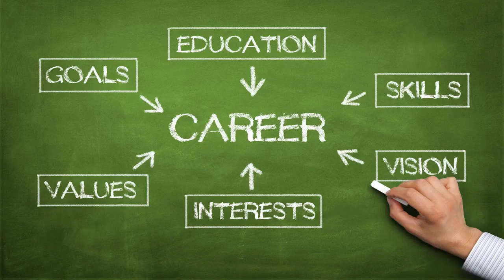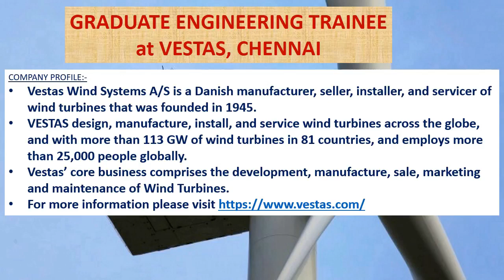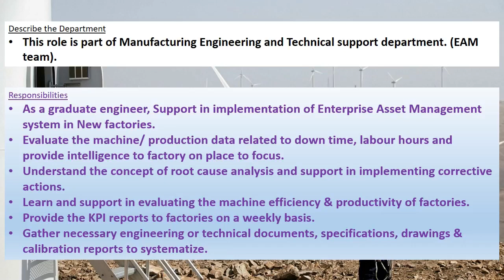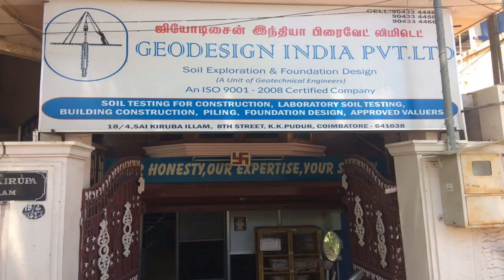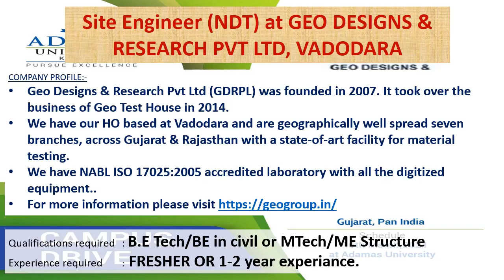Civil Engineer Jobs | Mechanical jobs |Electrical Engineer Jobs |Jobs For freshers |Recruitment 2021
This video is saying about the job details of VESTAS recruitment 2021 & GEO DESIGNS recruitment 2021.
Vestas Wind Systems A/S is a Danish manufacturer, seller, installer, and servicer of wind turbines that was founded in 1945.  Geo Designs & Research Pvt Ltd (GDRPL) was founded in 2007.

From our channel "ENGG JOBS 4 YOU" , everyday 10.00 am we will upload GOVT jobs and PRIVATE jobs for engineers.
Websites and Email ids for application
I Interested candidates can see the detailed advertisement and can apply online through their On or before 30 August 2021.

I Interested candidates can see the detailed advertisement and can apply online through their